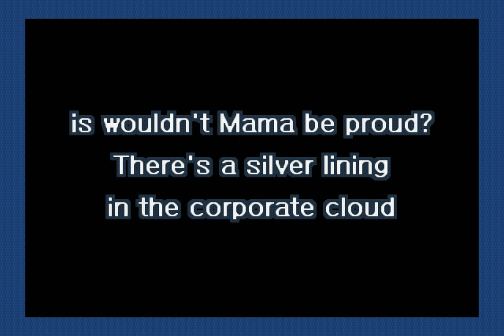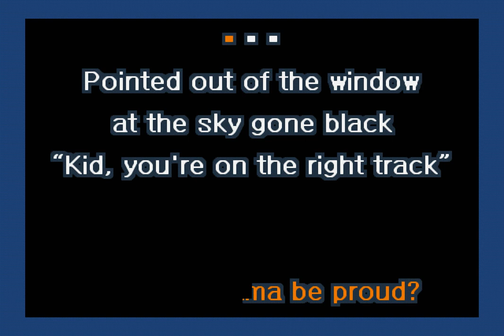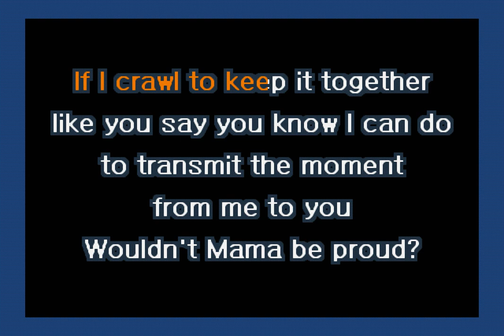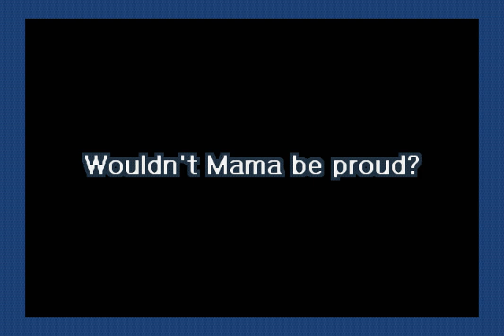Elliott Smith - Wouldn't Mama Be Proud? (Karaoke)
A karaoke version of Wouldn't Mama Be Proud? by Elliott Smith.